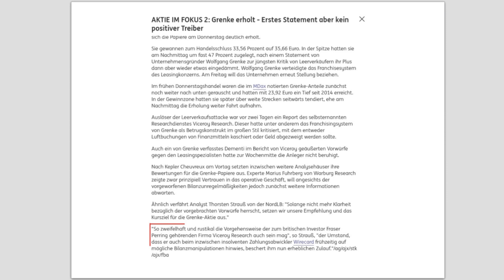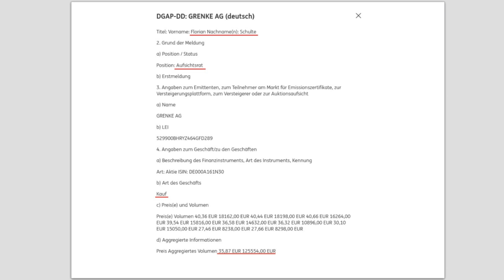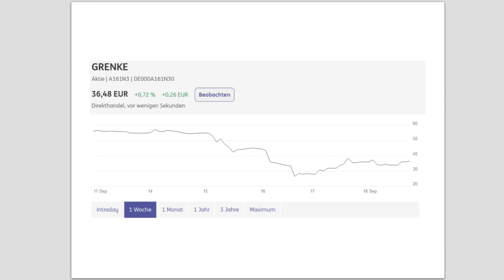GRENKE widerlegt alles? - Zusammenfassung Statement und nächste Schritte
Heute um 14.50 kam das große Statement der Grenke AG und... sie widerlegen alles! Klare und deutliche Ausführungen über alle Vorwürfe. In diesem Video wird alles zusammengefasst und auch ein Blick auf Kurs und nächste Woche geworfen.

⌚ Time-stamps:
0:00 Zusammenfassung
1:59 "Insiderkauf"
3:46 Statement Zusammenfassung
8:28 Meinung
8:48 Ausblick & Kursverlauf

► Trade Republik. Der Beste und kostengünstigste Broker 📱📈

► Vivid Money. Einfaches Online-Banking mit kostenloser Metallkarte und Cashback, das automatisch in Aktien investiert wird 💳📱📈

► American Express Payback. Doppelt punkten und überall Cashback kassieren 💳📱📈

Quellen:
- Artikel von 14:50

** ref-Links